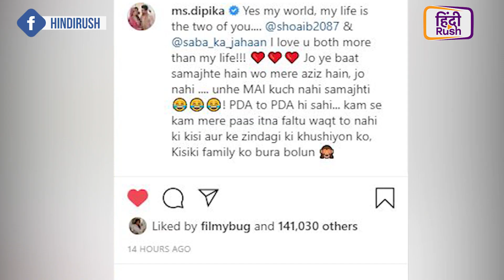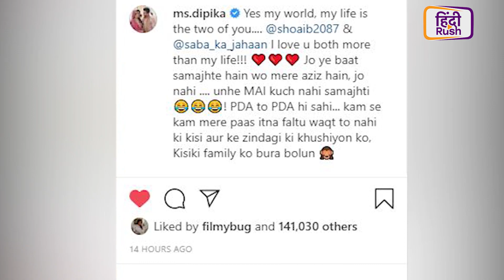Sidharth Shukla को आँखें बंद करके भी पहचान गई Shehnaaz Gill, Dipika Kakkar ने ट्रोलर्स को जमकर लताड़ा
Shehnaaz Gill के शो 'मुझसे शादी करोगे' में पहुंचे Sidharth Shukla, Dipika Kakkar ने की ट्रोलर्स की बोलती बंद! वहीँ, नागिन 4 में आया चौंका देने वाला ट्विस्ट! जानिये टीवी की बड़ी ख़बरें TV रश के 'भौकाल' में!